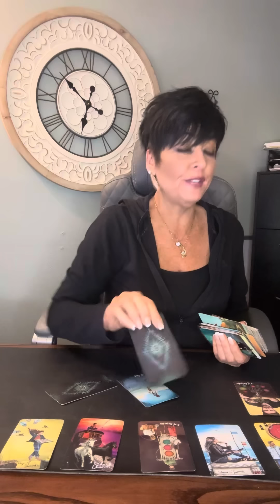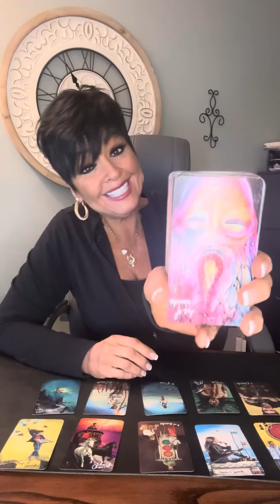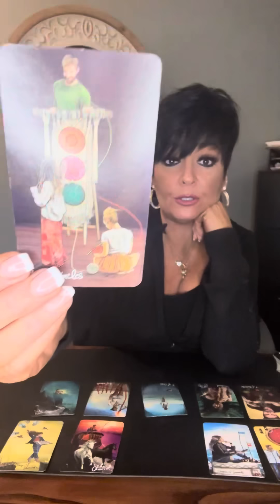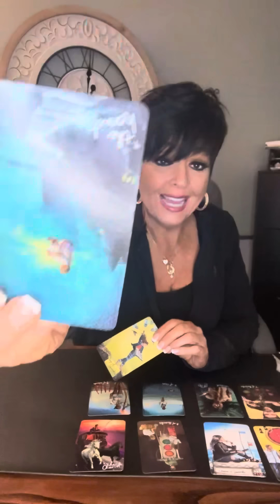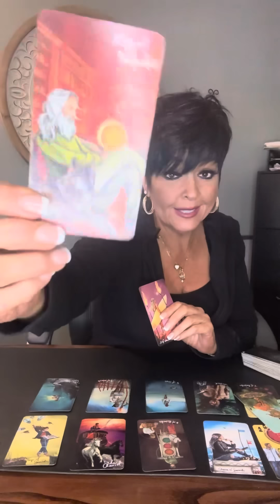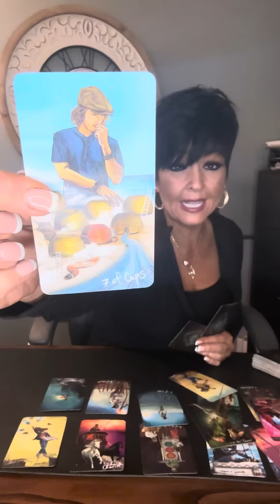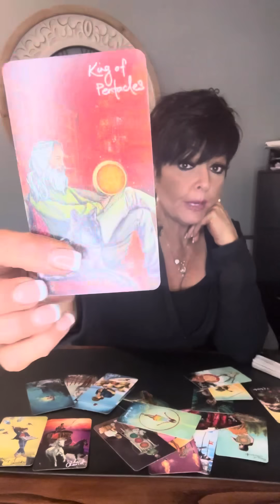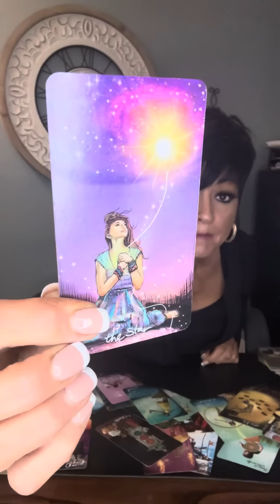CAPRICORN! Feb 4-10. Holy Moly Caps! NEW CHAPTER AWAITS!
Caps!  Its time!  Holy Moly Caps!  NEW CHAPTER AWAITS and you walk through the door with grace and as an Empress.